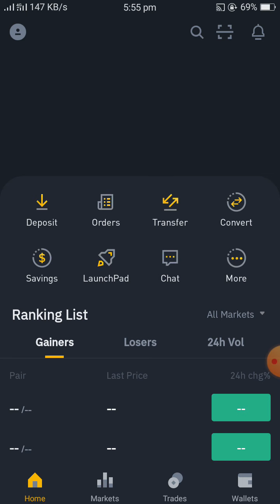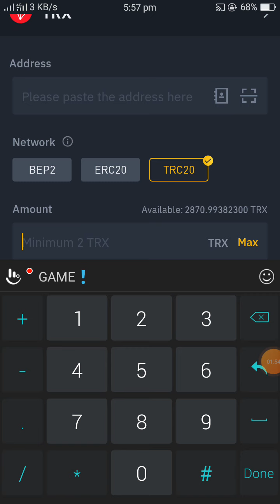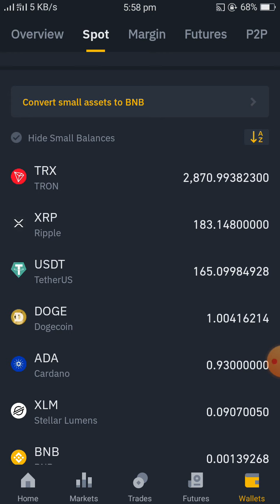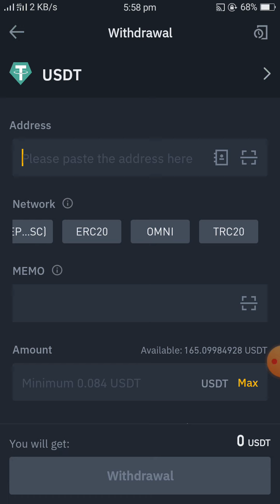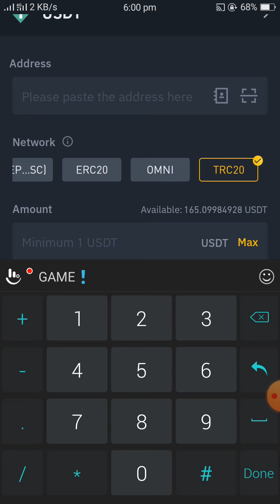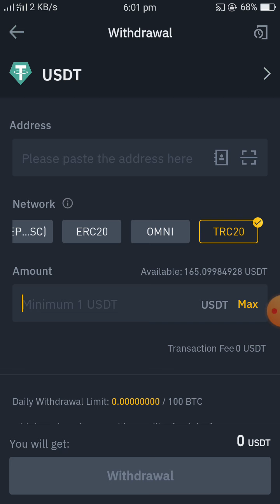How to Transfer Funds from Binance to Binance with 0 Fee | Binance Free Transfer | ComTech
Description: Today we are going to learn How to Transfer Funds from Binance to Binance with 0 Fee, it means now you can transfer your funds totally free. So lets start our journey of learning.

Technology Updates
Microsoft Windows Troubleshooting
Rush Game Play
Custom Rooms
Call of Duty Mobile

Research & Voice: Kamran Ghaffar
Power by: ComTech